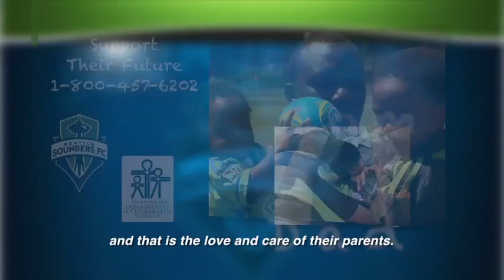The Importance of Rivalry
Sigi Schmid, Zach Scott, and Steve Zakuani discuss what the rivalry with the Portland Timbers means to them.